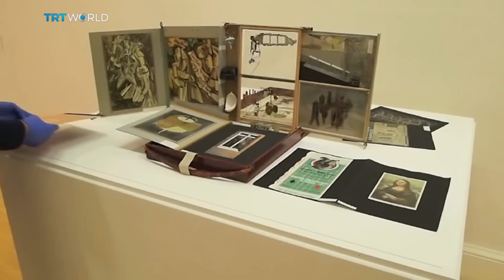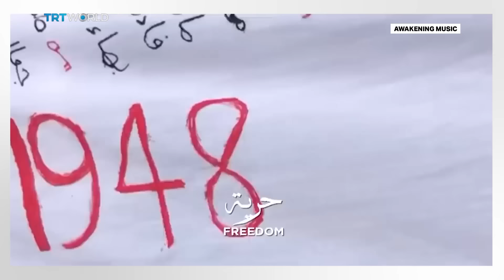‘Dame Joan Collins | Bridgerton’s Etiquette Coach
Coming up on this week’s Showcase, host Rhiannon Jones chats to Hollywood icon Dame Joan Collins and gets a lesson in regal British etiquette from the coach who taught the stars of the hit Netflix series, Bridgerton. Plus all the latest in showzbiz news.